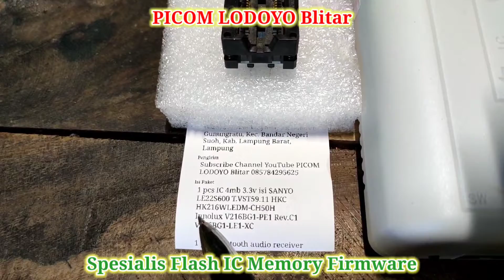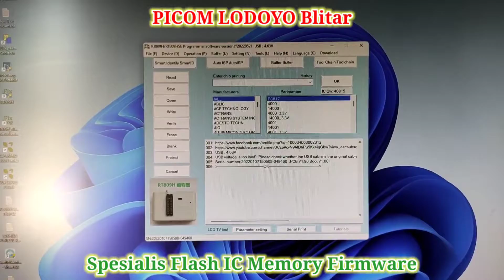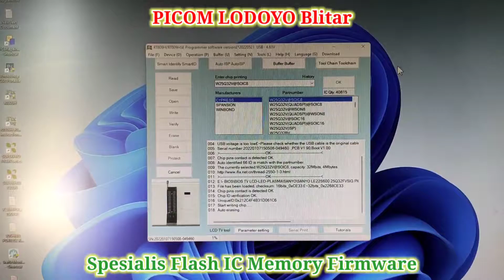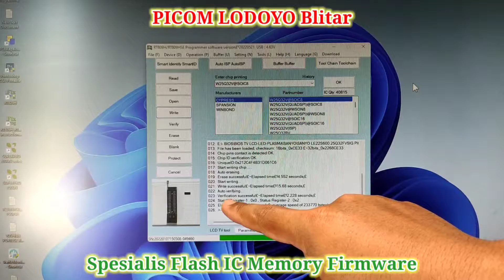SANYO LE22S600 T.VST59.11 HKC HK216WLEDM-CH50H Innolux V216BG1-PE1 Rev.C1 V216BG1-LE1-XC 4mb 3.3v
Flash IC Firmware TV LED SANYO LE22S600 T.VST59.11 HKC HK216WLEDM-CH50H Innolux V216BG1-PE1 Rev.C1 V216BG1-LE1-XC 4mb 3.3v Pesanan Dari Kab. Lampung Barat I PICOM LODOYO Blitar